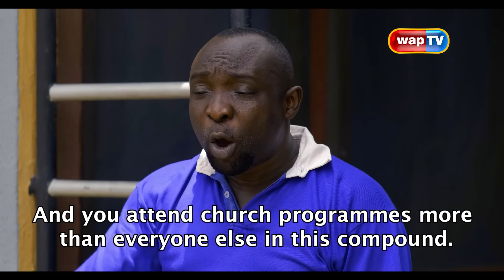Akpan and Oduma 'URGENT BREAKFAST'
Akpan and Oduma have proven themselves to be the 'best' neighbours to poor Sister Bridget.

Enjoy this hilarious one.